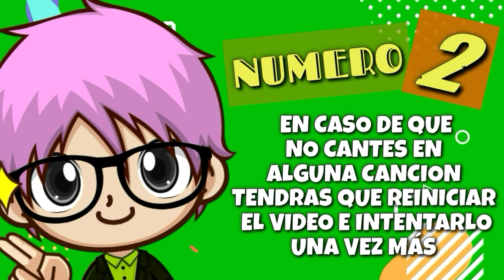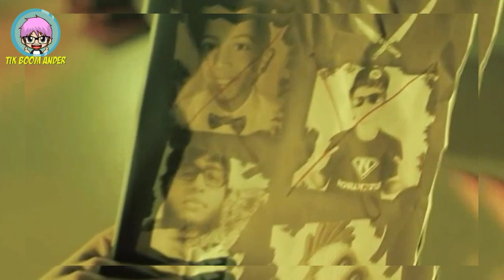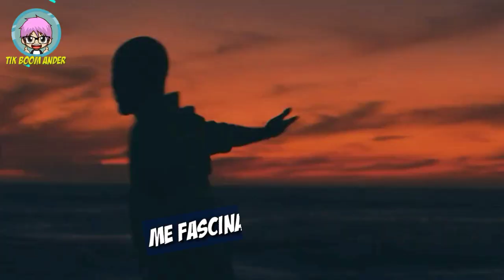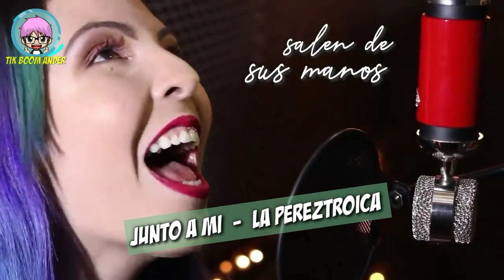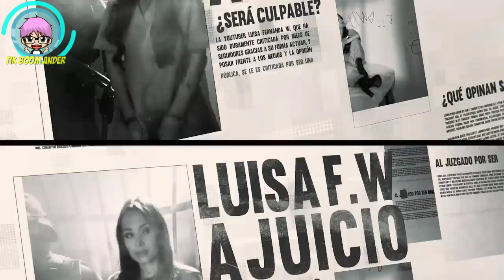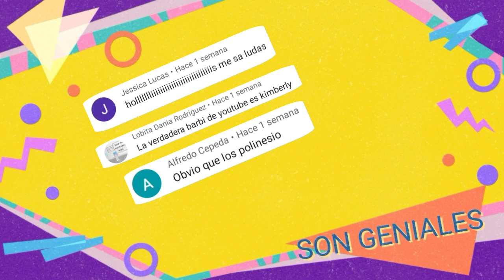SI PARAS DE CANTAR PIERDES I NIVEL: ROAST YOURSELF y CANCIONES DE YOUTUBERS I Tik Boom Ander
HOLA BIENVENIDO A UN NUEVO VIDEO